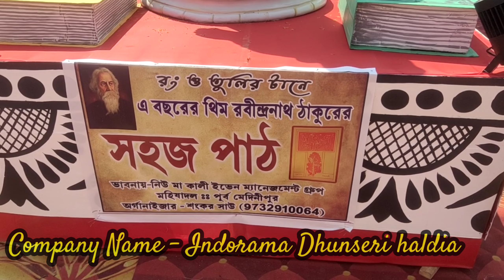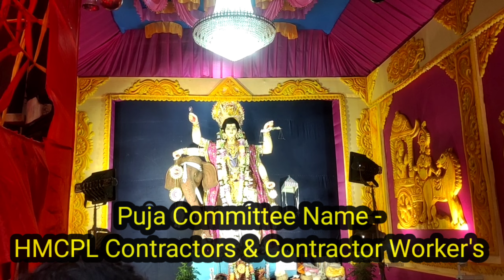Haldia Top 10 Vishwakarma Puja 2024//হলদিয়ার সেরা দশটি বিশ্বকর্মা পূজা ২০২৪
vishwakarma puja2024

haldia vishwakarma puja
vishwakarma puja
haldia biswakarma puja
haldia vishwakarma
haldia bishwarkarma puja
বিশ্বকর্মা পূজা
হলদিয়ার বিশ্বকর্মা পূজা
বিশ্বকর্মা পূজা 2024
হলদিয়া বিশ্বকর্মা পূজা 2024
বিশ্বকর্মা পূজা কীর্তন
বিশ্বকর্মা পূজা পরিক্রমা 2024
বিশ্বকর্মা পূজার প্যান্ডেল 2024
বিশ্বকর্মা পূজা 10 টি সেরা প্যান্ডেল
tata বিশ্বকর্মা পূজা
hcl বিশ্বকর্মা পূজা
exide বিশ্বকর্মা পূজা
Tata Vishwakarma Puja 2024
Hcl Viswakarma Puja 2024
Exide Viswakarma Puja 2024